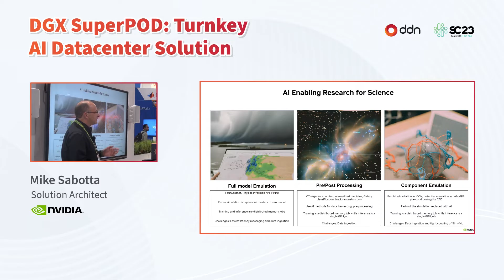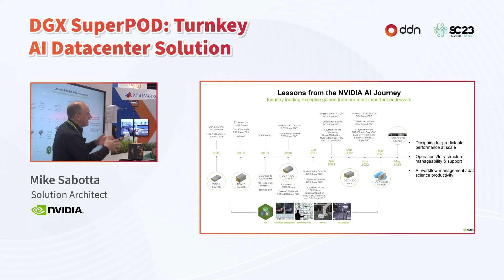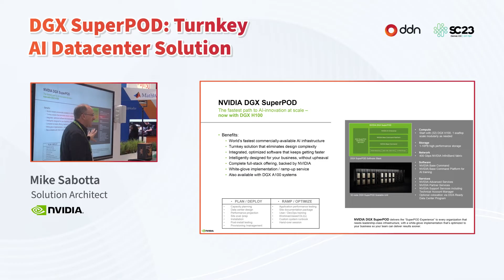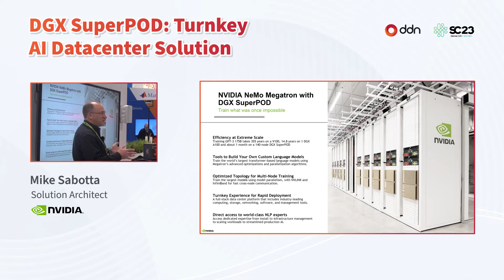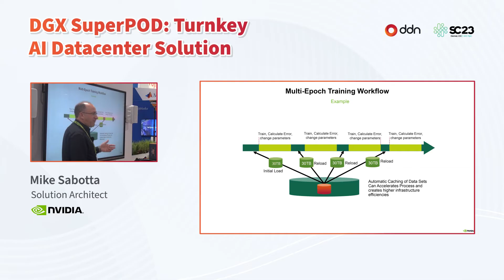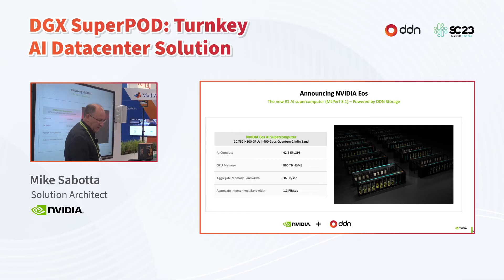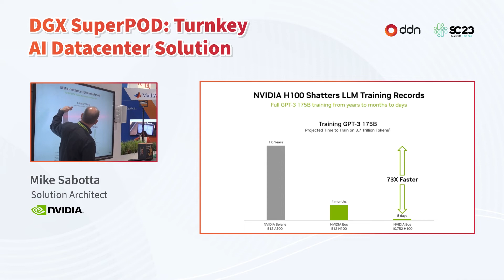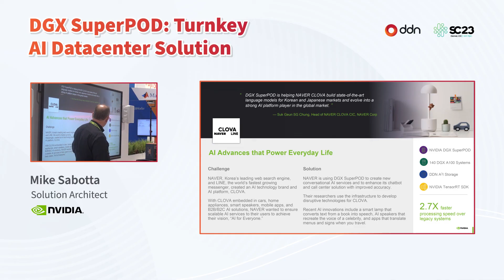DGX SuperPOD: Turnkey AI Datacenter Solution with NVIDIA - Mike Sabotta, NVIDIA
Mike Sabotta | Solution Architect | NVIDIA